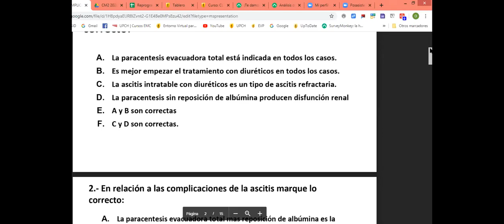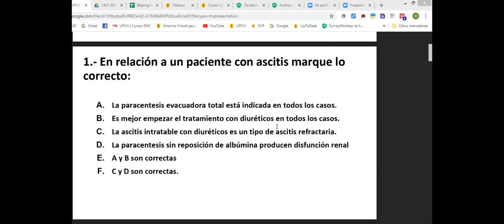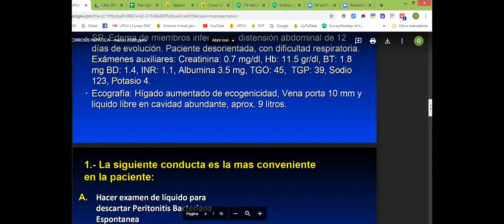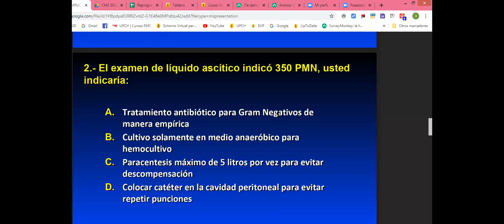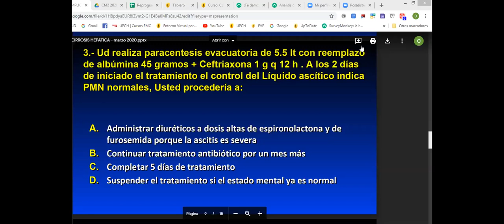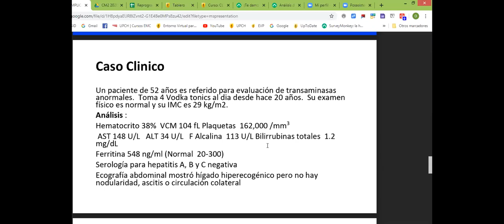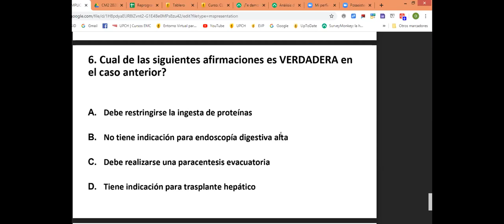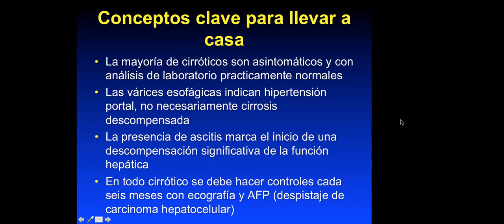Cirrosis: Enfoque y manejo de sus complicaciones - Dr. Martín Tagle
Videoconferencia a cargo del Dr. Martín Tagle, profesor de la UPCH y médico gastroenterólogo de la Clínica Angloamericana.

Dirigido a alumnos del 5to año de medicina de la UPCH en el contexto del curso de clínica médica 2. Ellos participaron activamente a través del chat y por micrófono.
Se discuten algunos casos clínicos de pacientes cirróticos para discutir el manejo de algunas de sus complicaciones.
Se contó con el apoyo del Dr. Otto Guillén López, médico internista del Hospital Loayza y coordinador del curso mencionado.